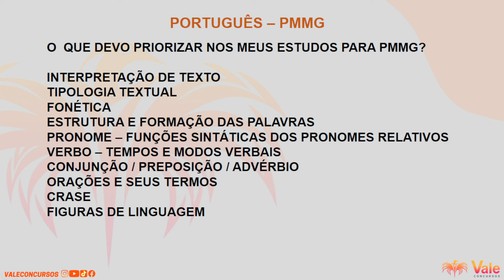Como se preparar novamente para PMMG | Português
Quer ser APROVADO na Polícia Militar de Minas Gerais?